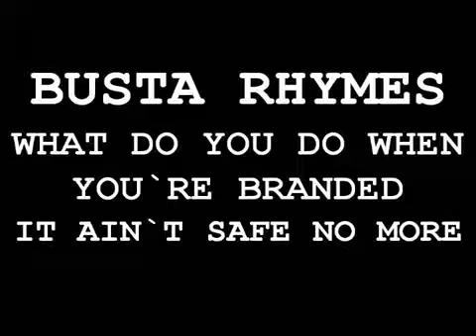BUSTA RHYMES - WHAT DO YOU DO WHEN YOU`RE BRANDED - UNCUT Hq.mp4